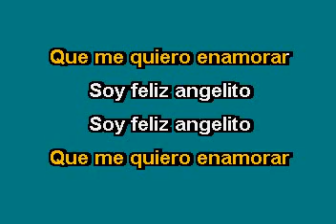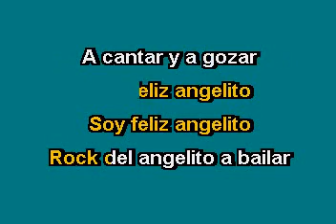Los Rebeldes del Rock Rock del angelito Karaoke